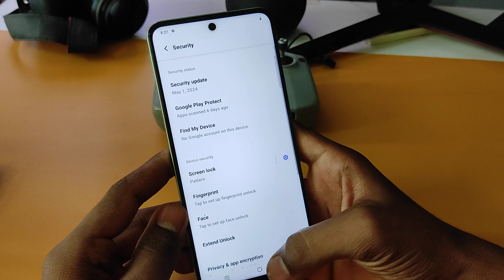Vivo Y58 5g screen lock kaise change kare/ Vivo Y58 5g pattern lock change kaise kare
topic.

how to change pattern lock in Vivo Y58 5g
screen lock
Vivo Y58 5g me password kaise change kare
how to change screen lock in Vivo Y58 5g
how to change password in Vivo Y58 5g
Vivo Y58 5g password
Vivo Y58 5g screen lock
Vivo Y58 5g me pattern lock kaise change kare
Vivo Y58 5g me screen lock kaise change kare
Vivo Y58 5g me pattern lock kaise badle
Vivo Y58 5g me password kaise badle
Vivo Y58 5g me screen lock kaise badle